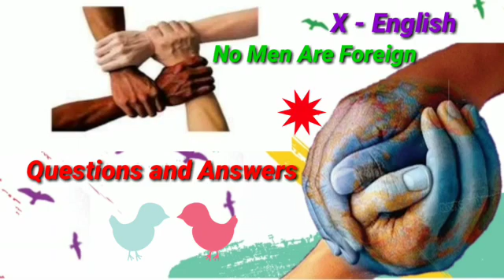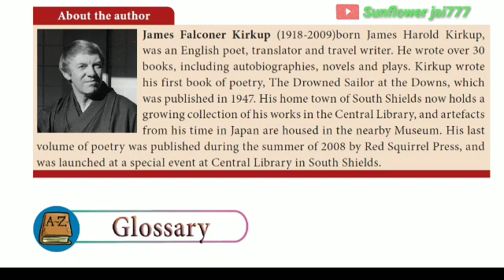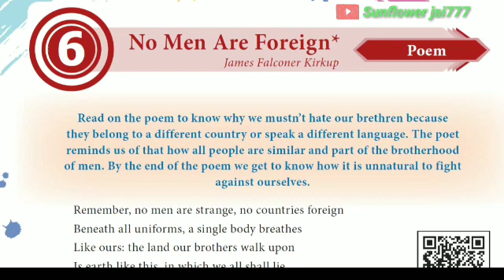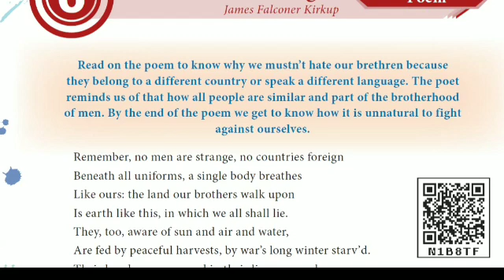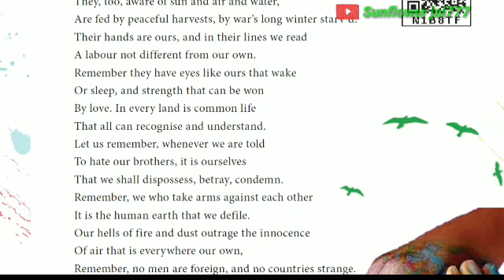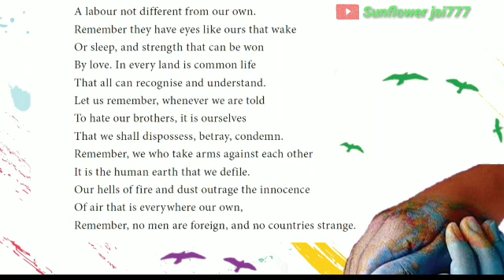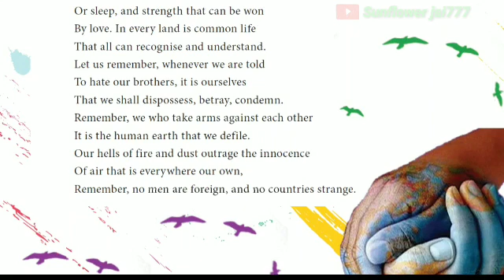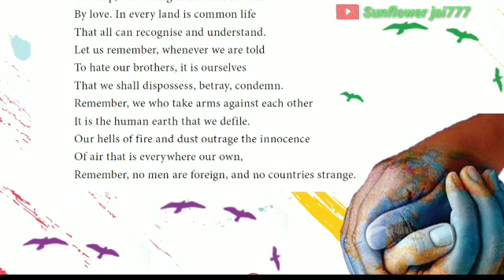Tenth English new syllabus - No Men Are Foreign By James Kirkup ( Tamil explanation)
No Men Are Foreign By James Kirkup tamil translation... For more videos tenth English new syllabus please visit the